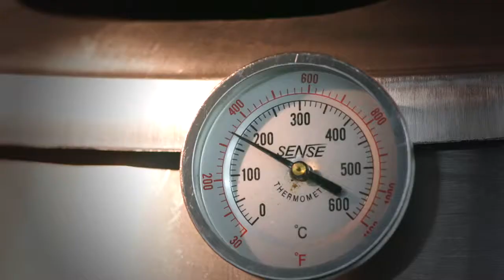Taste of Good Life - Yan toh heen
SCB x WOM Taste of Good Life featuring Yan toh heen